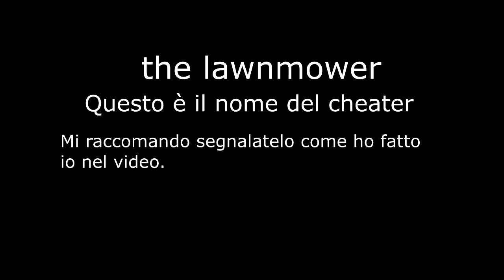CHEATER DIRTY BOMB